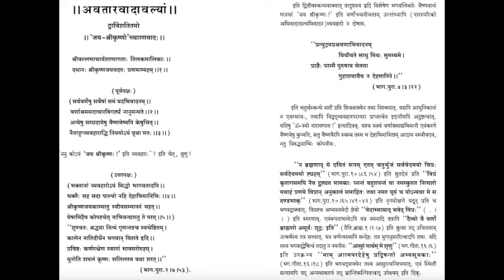આપણે "જય શ્રીકૃષ્ણ" કેમ કહીએ છીએ ? શું ગોસ્વામી બાળકો ને "જય શ્રીકૃષ્ણ" કહી શકાય?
हम "जय श्रीकृष्ण" क्यों कहते हैं? क्या गोस्वामी आचार्यो को "जय श्रीकृष्ण" कह सकते हैं?